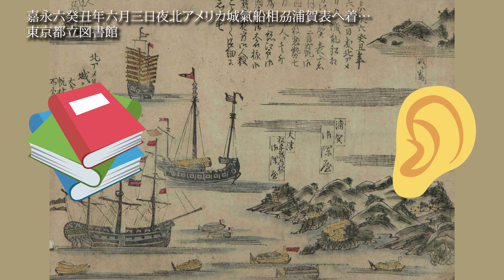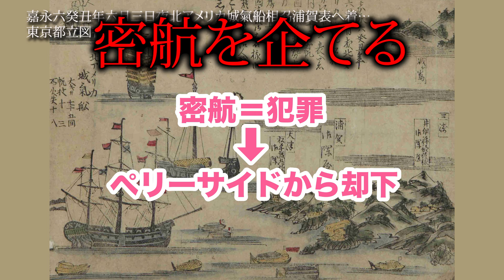ここがスゴイよ吉田松陰～生徒の才能は見逃さない！レジェンド先生の波乱万丈の人生～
学校　での　先生　との出会いの季節
幕末　に教育者として
明治維新　の立役者を育てた
吉田松陰　先生を特集します！

【撮影協力】
松陰神社
〒154-0023　東京都世田谷区若林4-35-1

江戸の人物シリーズ

徳川家・松平家の５１人～家康が築いた最強一族の興亡～PHP研究所・著／堀口茉純
江戸はスゴイ~世界一幸せな人びとの浮世暮らし~PHP研究所・著／堀口茉純
TOKUGAWA15～徳川将軍15代の歴史がDEEPにわかる本～草思社・著／堀口茉純